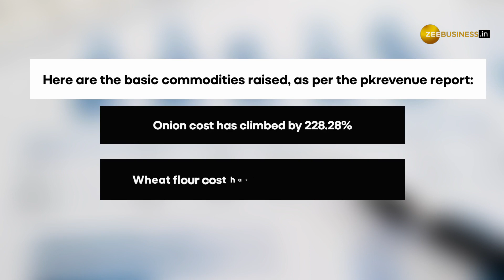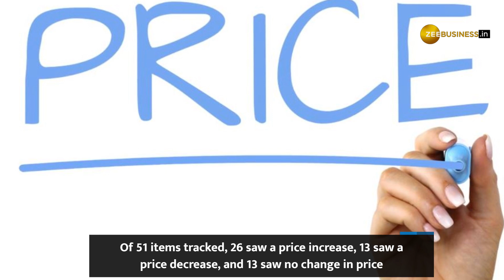Pakistan Economic Crisis: Unexpectedly high prices for basic commodities | Check rates here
Costs of wheat, onions, and other basic commodities have recently risen unexpectedly, according to media reports